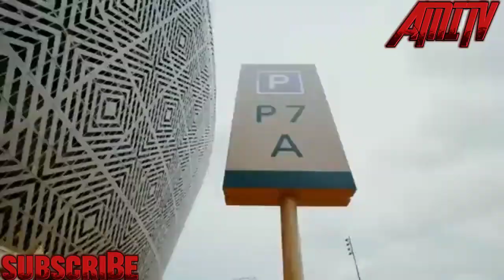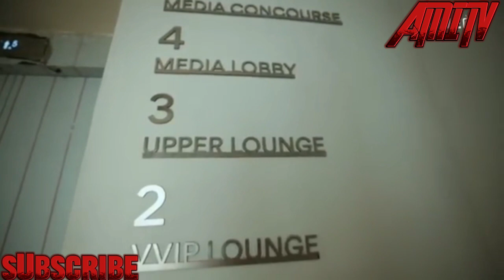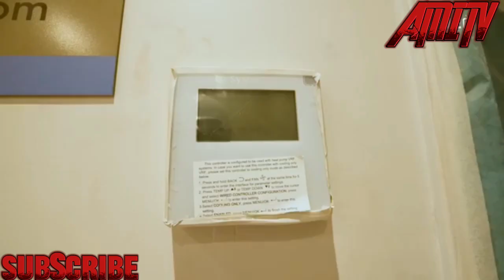Tembera Amahoro stadium wirebere ubwiza ufite With AMI TV Show